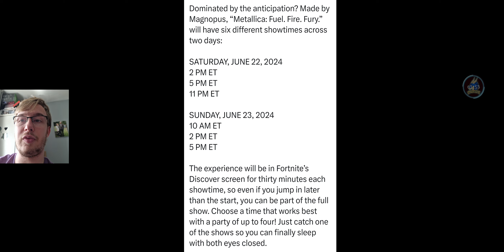Fortnite x Metallica!?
The new Metallica collab with Fortnite arrives tomorrow across ALL game modes so let's take a look!